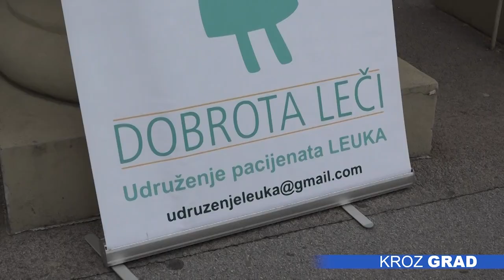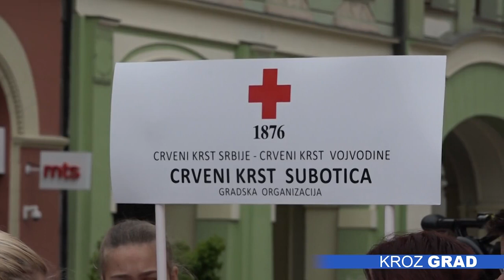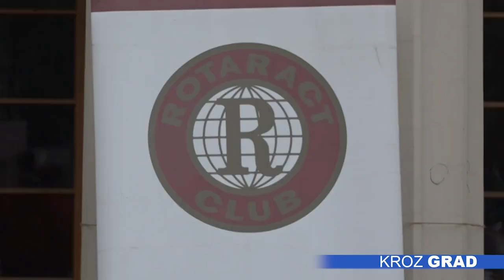U Registar davalaca matičnih ćelija upisan 31 Subotičanin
Subotičani su proteklog vikenda imali priliku da se na centralnom gradskom trgu upišu u Registar davalaca matičnih ćelija hematopoeze Srbije. Akciju pod nazivom „LeuRota“ organizovali su subotički Rotarakt klub, Opšta bolnica i Udruženje pacijenata obolelih od leukemije „Leuka“. Registar trenutno broji oko 13.500 davalaca, dok je neophodno da se u njega upiše minimum 100.000 osoba.

U Registar davalaca matičnih ćelija može da se upiše svaka zdrava punoletna osoba koja ima najviše 45 godina života, donoru se uzima svega dva mililitra krvi prilikom upisa, dok je s druge strane osobama obolelim od leukemije trasplantacija matičnih ćelija jedini put kao izlečenju i zato je važno da se što više ljudi upiše, poručuju iz „Leuke“ i dodaju da se u ovom slučaju za obolele radi o životu ili smrti.

Ne znači da će svako ko se upiše u Registar biti pozvan i da donira matične ćelije, važno je da davalac i primalac budu kompatibilni,  pojašnjava Melinda Tot Demek, glavna sestra u  Domu zdravlja, koja je i sama pre nekoliko godina transplantirana.

Nacionalni registar davalaca matičnih ćelija postoji od 2006.godine, a Odeljenje za transfuziju subotičke Opšte bolnice  je od prve godine uključeno u akciju, napominje pomoćnik direktora Goran Bićanin i podseća da je broj donora i dalje veoma mali i iznosi svega 13.500 hiljada.

Osim što su pokrenuli akciju, članovi Rotarakt kluba su i sami pokazali humanost upisom u Registar. Prema rečima predsednice kluba, Sare Lebović, veoma je važno da svako ko je mlad i zdrav pomogne onom kome je to potrebno.

Tokom subotnje akcije u Registar je upisana 31 osoba.